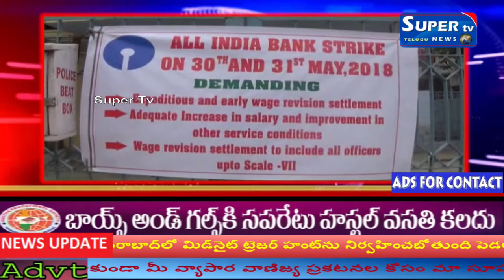వరంగల్ రూరల్ జిల్లా పరకాల నియోజకవర్గం లో బ్యాంకులు మూత || supertv news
రెండు రోజుల పాటు బ్యాంకు ఉద్యోగులు  దేశవ్యాప్తంగా బంద్‌ లో భాగంగా వరంగల్ రూరల్ జిల్లా  పరకాల నియోజకవర్గం లోని అన్ని బ్యాంకులు మూత పడ్డాయి. ఇండియన్‌ బ్యాంక్స్ అసోసియేషన్‌ కేవలం 2 శాతం వేతన పెంపును ఆఫర్‌ చేయడాన్ని నిరసిస్తూ ఉద్యోగులు బంద్‌కు పిలుపునిచ్చారు. నెలాఖరు కావడం, ఉద్యోగుల వేతనాలు కూడా ఈరోజుల్లోనే క్రెడిట్ అయ్యే అవకాశం ఉండటంతో బంద్ ప్రభావం వారిపై పడనుంది. ఏటీఎంలలో విత్ డ్రా చేసుకునే వీలు ఉండకపోవడం తో ఖాతా దారులు డబ్బుల కోసం తీవ్ర ఇబ్బందులు పడుతున్నారు. రెండు రోజులు బంద్ కావడంతో ఏటీఎంలలో డబ్బు పెట్టే అవకాశం లేదు కావున డబ్బుల కోసం వచ్చిన వారు వెనుతిరిగి వెళ్తున్నారు.  పరకాల లోని బ్యాంకులు బోసిపోయినట్ల కనిపించాయి. మొన్నడీదాకా రైతు బంధు చెక్కులను డ్రా చేసుకునేందుకు వచ్చిన రైతులతో కళ కళ లాడిన బ్యాంకులు బ్యాంకర్ల సమ్మె వల్ల  బోసిపోయినట్లు కనిపిస్తున్నాయి